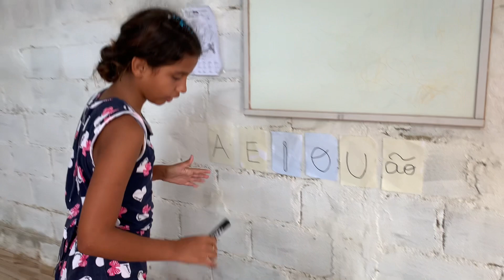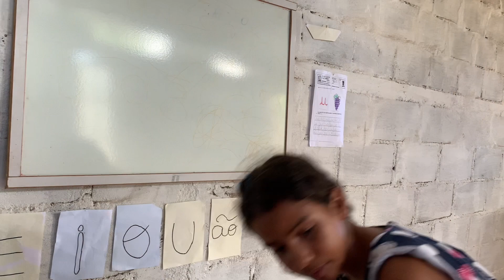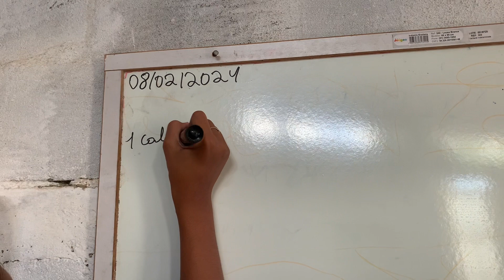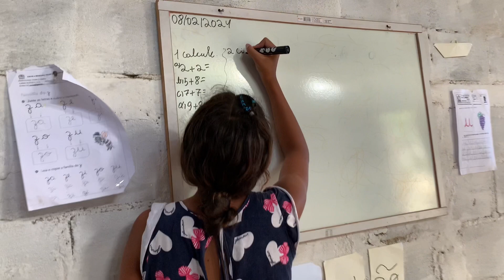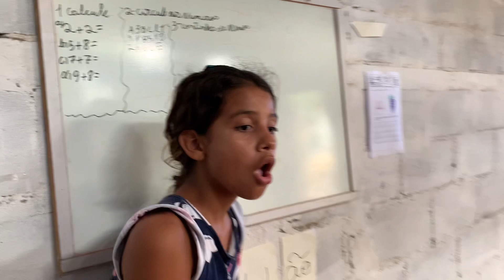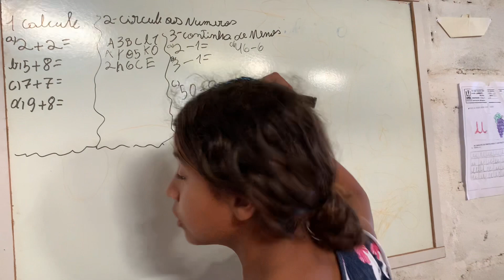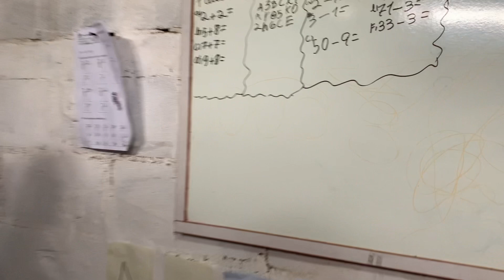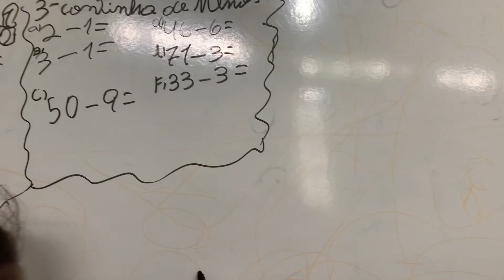Rilary e amigos em história sobre escola /kids learn importance of school and knowledge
Rilary e Amigos em Histórias sobre Escola | Kids Learn Importance of School and Knowledge
Rilary  e seus amigos em uma coleção de histórias divertidas sobre escola onde as crianças aprendem que sabedoria, conhecimento e ter bons amigos é mais importante do que qualquer riqueza. Vocês são bons amigos na escola☺️

Canal em ação❤️

Oi galerinha do YouTube tudo bem com vocês ?espero que sim

❤️Compartilha ❤️

O nosso intuito é fazer você se divertir junto com agente gente nunca desista dos seus sonhos deus sabe de tudo Deus é fiel ❤️

Gente se você quiseram mandar algum presente 🎁

Caixa Postal ⬇️

28230000

Escola 🏫